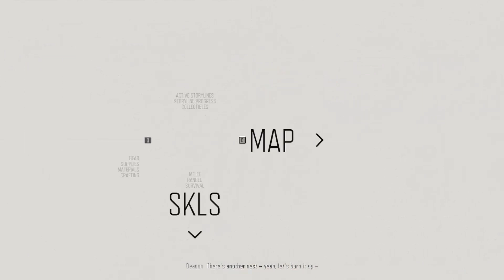Days Gone Gameplay PART 4